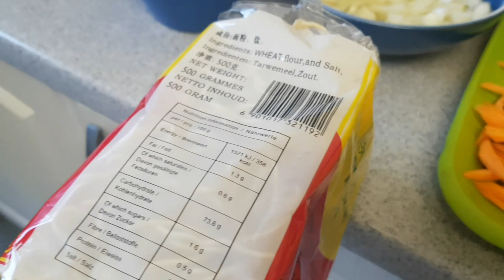Pancit Canton/ Filipino Food/ Madaling Lutuin na Pagkain/Easy yet Yummy Recipe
This pancit canton is with chicken.